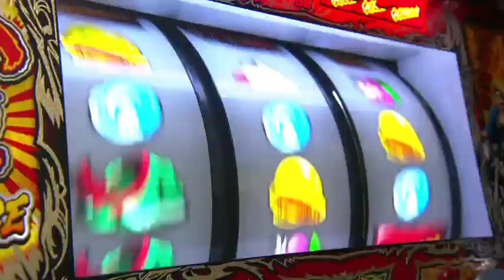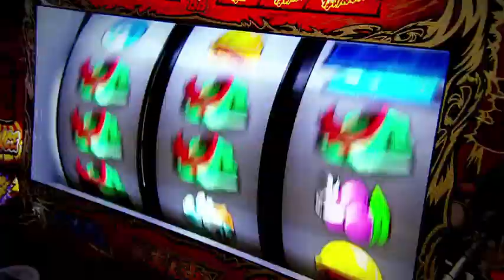パチスロサラリーマン金太郎 出世回胴編 PV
ボーナス確変！上乗せ確変！レア小役確変！トリプル確変システムの快進撃！
興奮再燃！鼓動は最高潮へ！！

ロデオ公式Facebook
いいね！よろしくお願い致します！